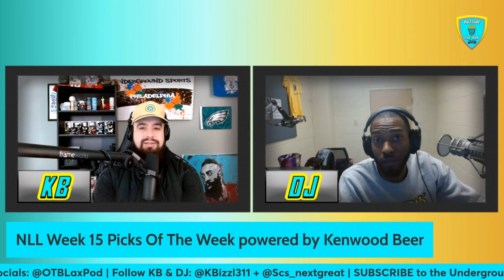PLL Free Agency Frenzy + Brenden Coleman Joins The Show! | Outside The Box Podcast Episode 313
KB & DJ are BACK and kick the show off with MASSIVE PLL Free Agency news broken by KB! The guys then dive into the week ahead in the NLL and the unreal slate of games on deck. Then VP of Product & Technology for the PLL, Brenden Coleman, joins the show from an interview at PLL Champ Series to discuss the PLL App and how fans have helped curate the content we see in the PLL App. Then the guys dive head first into ALL the PLL Free Agency news as a number of guys are headed to new teams in 2024. Then DJ runs through the College game and what's to come this week along with his trip to Notre Dame to watch the Fighting Irish and Maryland last weekend!

NLL UnBOXed Resource: NLL.com/UnBOXed

Twitter: @UndergroundPHI | @OTBLaxPod | Kyle: @KBizzl311 | DJ: @SCs_nextgreat
Instagram: @undergroundphi | @otblaxpod | @kicksbycarly

Content: Kyle Bennett, DJ Hughes, Brenden Coleman
Producer: Kyle Bennett
Editor: Kyle Bennett